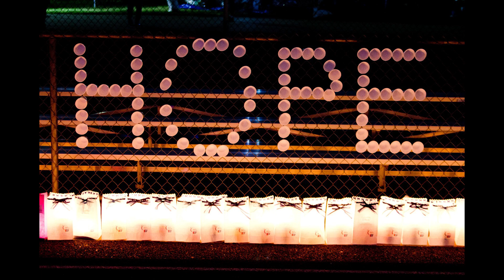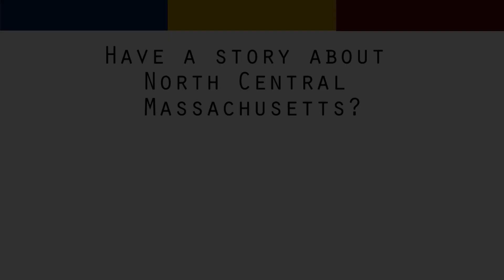North Central Journal - Relay for Life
Greater Gardner Relay for Life (May 2023)